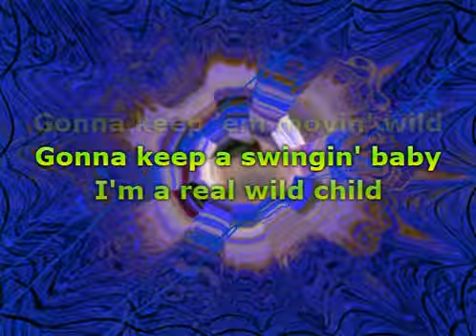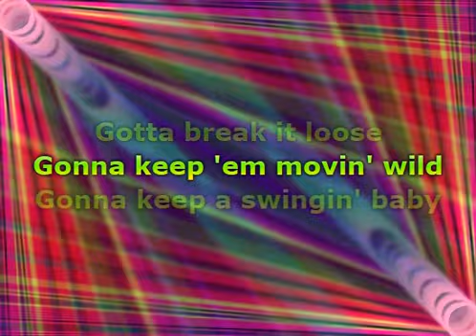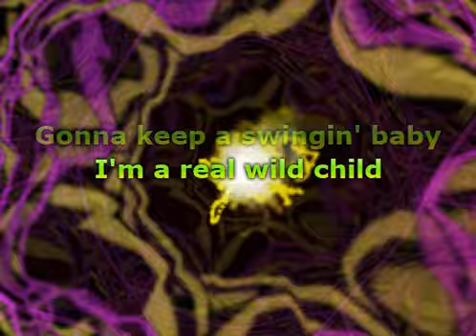Iggy Pop - Real Wild Child / Wild One (Lyrics)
📝 Lyrics / Lirik :

I'm a real wild one, wild one, wild one, wild one
Well, I'm just outta school, like I'm real, real cool
Gotta dance like a fool, got the message that I gotta be a wild one
Ooh, yeah, I'm a wild one
Gonna break it loose, gonna keep 'em movin' wild
Gonna keep a-swingin', baby, I'm a real wild child
Gonna meet all my friends, gonna have our self a ball
Gonna tell my friends, gonna tell them all that I'm a wild one
I'm a real wild one and I like a wild fun
In a world gone crazy, everything seems hazy, I'm a wild one
I'm a wild one
Ooh, baby, I'm a wild one

Musik